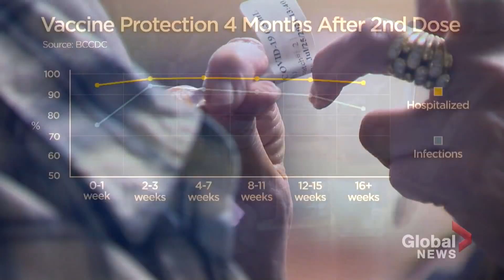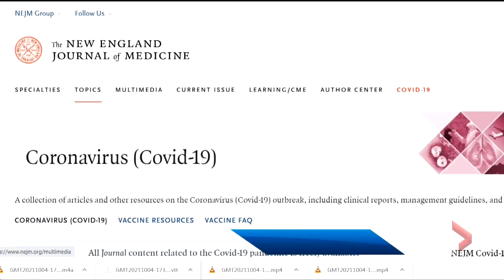Pfizer COVID-19 vaccine effectiveness drops 6 months after 2nd dose: study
How long does COVID-19 vaccine protection last? It's a question scientists have been asking since the vaccines were first approved for use.

Now, a study suggests the protection from the Pfizer vaccine in preventing infection may run out sooner than expected. After six months after a second dose, 46 people tested showed greatly reduced antibodies.

The effectiveness of the Pfizer Inc/BioNTech SE vaccine in preventing infection dropped to 47% from 88% six months after the second dose, according to data published on Monday that U.S. health agencies considered when deciding on the need for booster shots.

As Aaron McArthur reports, if those findings are verified in a larger study group, it could prompt a major rethink about COVID-19 booster shots.